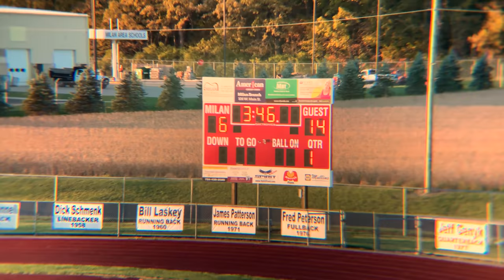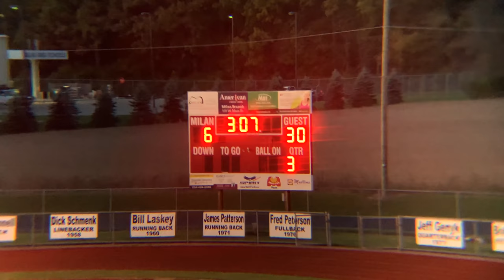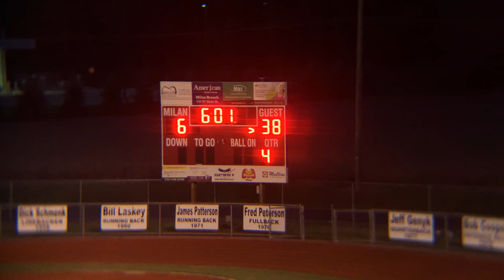8th grade football Clinton v Milan 10-24-2018